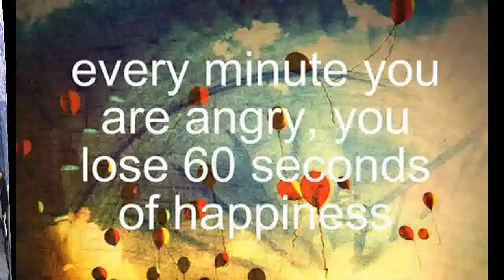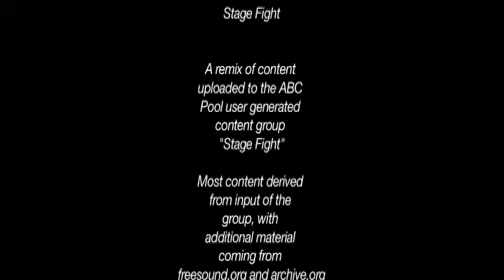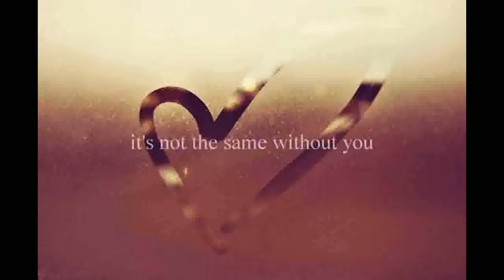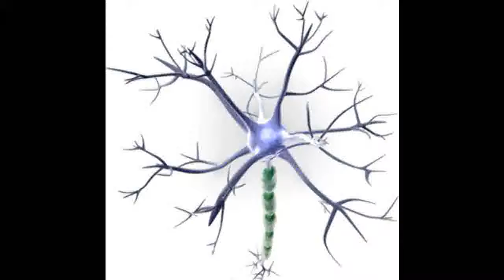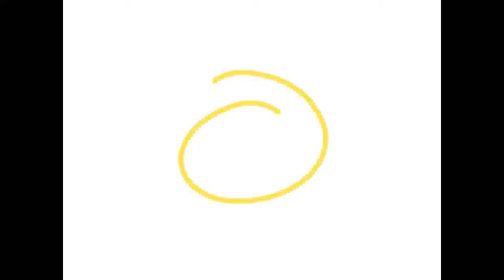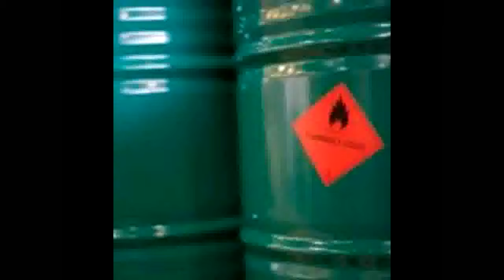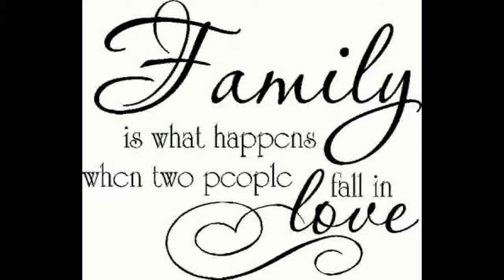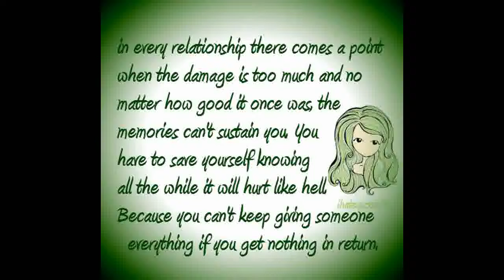Fibber's Story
Story of Fibber in the here after